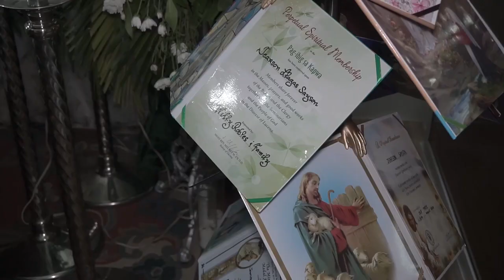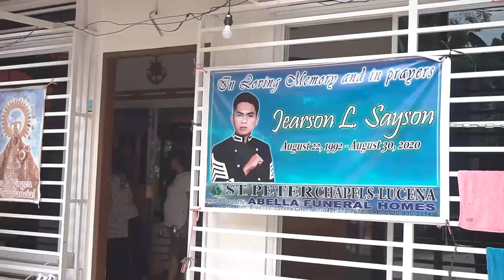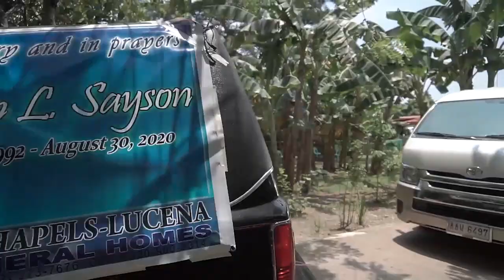❤️ In Loving Memory of our Dearest Jearson ❤️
“Isang anak na although MAKULIT
Pero sobrang BAIT
Kaya I claim, sya ay mapapapunta sa LANGIT”
Amen.
-Mommy Jennie